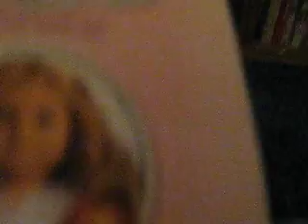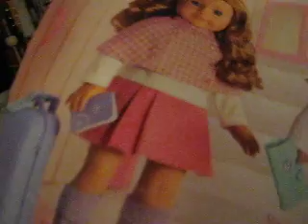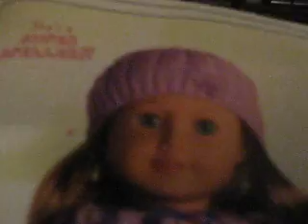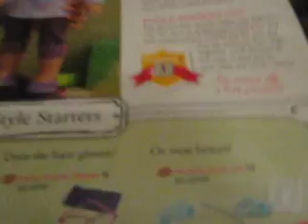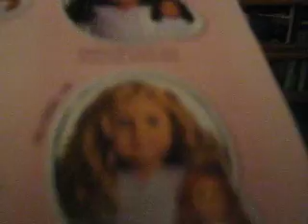RedellaLGTYAG~ My Doll Wishlist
The american girl stuff i want:
My american girl (i'm naming her Alex)
Cozy Plaid Outfit
InnerstarU outfit
Basic acc.
all that is about $175 dollars and i only have right now $14.50. pleeze continue watching my channel so i can earn enough!